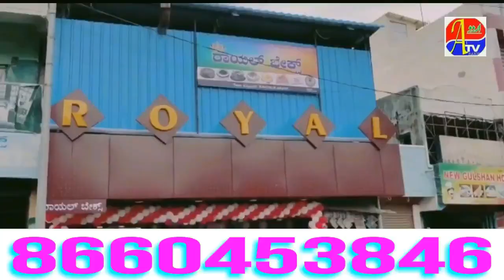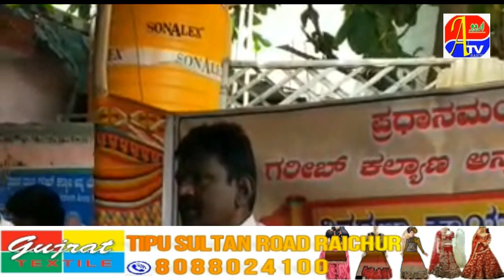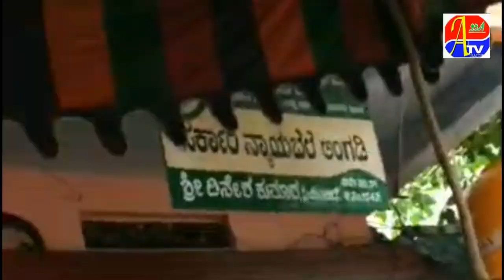Gareeb Kalyan Yojna ! Rice Distribution By Mp !!